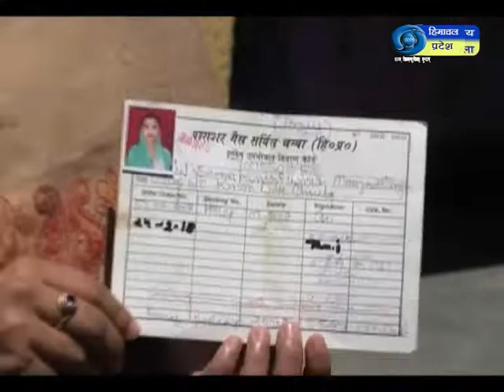प्रधानमंत्री गरीब कल्याण पैकेज बना ज़रूरतमंदों का सहारा रिपोर्टर-विकास ठाकुर, और जितेन्द्र ठाकुर I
प्रधानमंत्री गरीब कल्याण पैकेज बना ज़रूरतमंदों का सहारा।
रिपोर्टर-विकास ठाकुर, चम्बा और जितेन्द्र ठाकुर, नाहन।